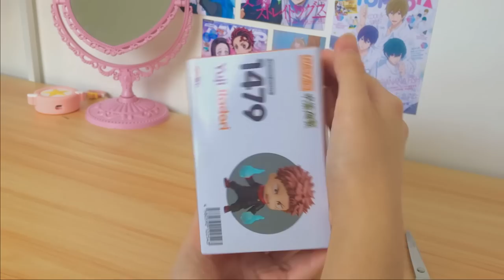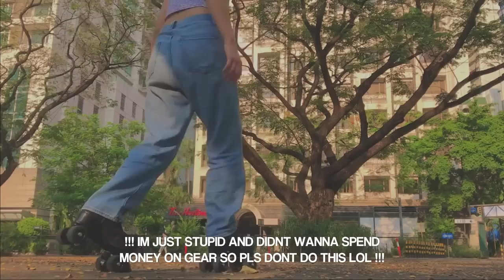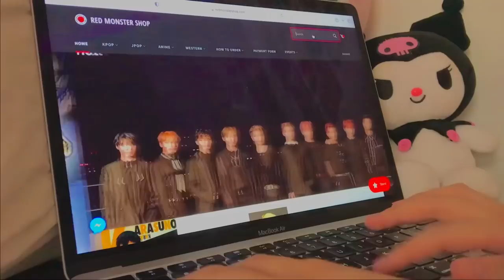vlog 02 🛼 :: roller skating, itadori nendoroid unboxing, clothing haul + more!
💌 (੭•͈ᴗ•͈)੭*彡♡ open me !!

hihi!! (✧ω✧) im back with another aesthetic anime vlog? lol i filmed different parts of this video over a whole month so yeah im sorry it took awhile to finish (￣ω￣)

but then again i'll only ever upload when i have anything interesting going on bc i really dont wanna force content so please expect inconsistent uploads!!

im rlly happy with the footage and editing for this one so i hope yall enjoy it (≧◡≦) ♡ the subtitling on my last 2 vids are so gross to me so i fixed them here too!!

again, thank u all sm for giving my videos the time of day + stay safe (´꒳`)♡
-gia ☻

↳ socials 💒
ig & twt: @giagtfo

↳ filming & editing 🔮
my crusty iphone 7+
procreate, picsart, keynote
VN on mac

↳ music  🎼 (dont be stinky, always credit the artists for their music)
lukrembo - butter, rainy day, daily

↳ timestamps 💫
00:00​ - intro
00:16 - good morning jjk nation
00:41​ - picking up my nendo
01:21 - itadori nendo unboxing
03:59​ - sk8ing
07:18​ - kageyama nendo :D
07:52 - mini clothing haul!!
09:13 - fit check ;))
09:32​ - dinner & jjk binge
09:56​ - outro